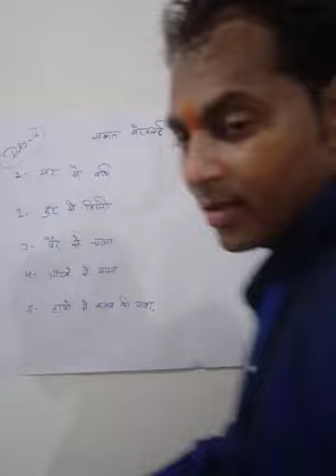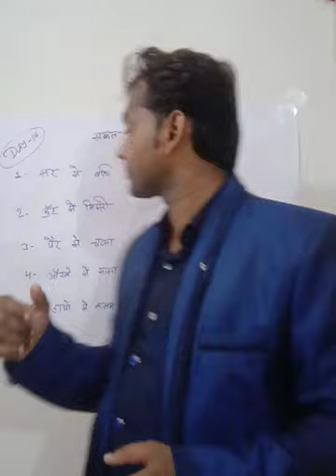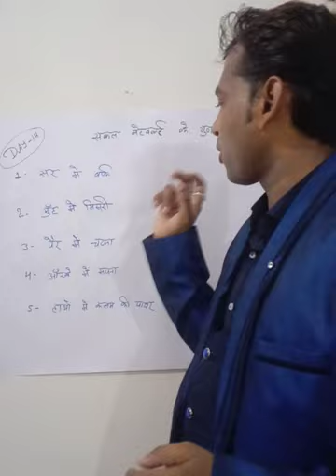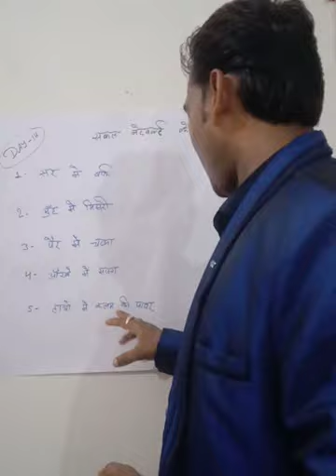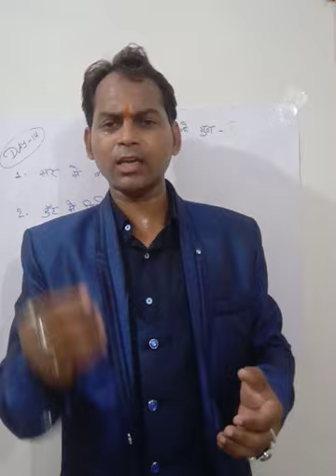सफल नेटवर्क कर के कौन-कौन से गुण होते हैं